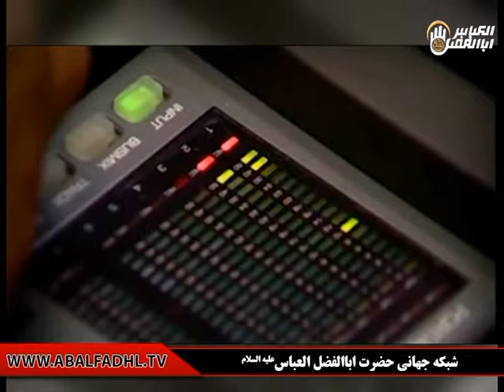مستند رضا ی رضوان حرم مطهر حضرت رضا علیه السلام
پخش از شبکه جهانی حضرت اباالفضل العباس علیه السلام